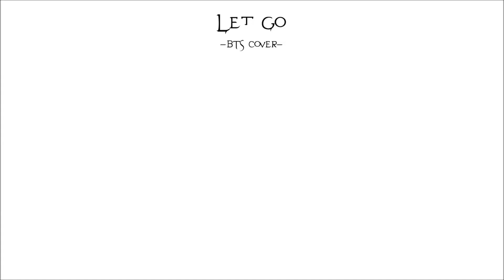【BTS COVER】 Let Go「Sae-hyun & Crystal Ƹ̵̡Ӝ̵̨̄Ʒ」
We own nothing except our voices !

Ƹ̵̡Ӝ̵̨̄Ʒ°°°°°°°°°°°°°°°°°°°°°°°°°°°°°°°°Ƹ̵̡Ӝ̵̨̄Ʒ

FR
Et hop, me revoici avec un beau duo tout beauuu
Accompagné cette fois de ma chère Petite Sae ♥
C'est elle qui est venue me demander un duo, il y a PRESQUE un an de ça déjà, à 1 mois près (lol), et c'est aussi elle qui a proposé cette chanson ! Et je ne l'en remercierai jamais assez pour ça, car ce fût un réel plaisir, non seulement de la rencontrer (car oui, on se connait depuis cette demande de duo haha), mais aussi de chanter cette chanson avec elle, qui tout comme moi aime beaucoup BTS.

Bref, ce duo a enfin pu voir le jour, et j'en suis très contente !

Je remercie également Himi, qui, une nouvelle fois m'a été d'une grande aide en acceptant de faire les arts pour cette collab !
Un grand merci à toi ~

Et pour finir, un petit mot de la part de Sαє-Hyuи :
Michii beaucoup d'avoir voulu faire ce duo avec moi ma Crystallou, j'espère vraiment qu'on pourra faire de nouveaux duos ensembles, et j'espère que vous apprécierez notre duo
Et pour faire plaisir à Crystal (lol)  :
J'AI MOURU SUR LE MIX 😂

Et de Himi bien sûr ! !
"J'aime les patates douces mais le dessin c'est quand même ma spécialité ! Et n'oublié pas les pates c'est bien mais le riz c'est mieux !"

ENG
Heeere, a beautiful duet ~
And this time, with my dear little Sae ♥
She is the one who asked a duet with me, it's been ALMOST 1 year of that (lol) and she is also the one who proposed this song ! And I'm really grateful to her, it was a real pleasure, not only to meet her (because yes, we know each other since her request), but also to sing this song with her, who love BTS as much as I do.

And finally, here is our duet, and I'm really happy !

I also want to thank Himi, who help me once again by making the arts for this collab !
Big thanks to you ~

And finally, a word from Sαє-Hyuи:
Thank youuu so much for agreeing to do this duet with me my Crystallou, I really hope that we can make new duets together in the future, and I hope you'll enjoy our duet
And to please Crystal (lol) :
I DIED ON THE MIX: 😂

And from Himi of course ! :
"I like sweet potatoes but the drawing is still my specialty! And do not forget that pasta is good but rice is better!"

Ƹ̵̡Ӝ̵̨̄Ʒ°°°°°°°°°°°°°°°°°°°°°°°°°°°°°°°°Ƹ̵̡Ӝ̵̨̄Ʒ

☾CREDITS☽
✿ Original by BTS
✿ Lyrics, Composition, Arrangement : HIRO, Sunny Boy, UTA, JUN

ஐ  Vocals : Crystal Butterfly Ƹ̵̡Ӝ̵̨̄Ʒ
ஐ  Animation : Crystal Butterfly Ƹ̵̡Ӝ̵̨̄Ʒ

Ƹ̵̡Ӝ̵̨̄Ʒ°°°°°°°°°°°°°°°°°°°°°°°°°°°°°°°°Ƹ̵̡Ӝ̵̨̄Ʒ

"Si mon chant est comme le battement d'aile d'un papillon alors... j'espère qu'il aura des effets positifs sur les personnes qui l'entendront."
   - Crystal Butterfly

Ƹ̵̡Ӝ̵̨̄Ʒ°°°°°°°°°°°°°°°°°°°°°°°°°°°°°°°°Ƹ̵̡Ӝ̵̨̄Ʒ